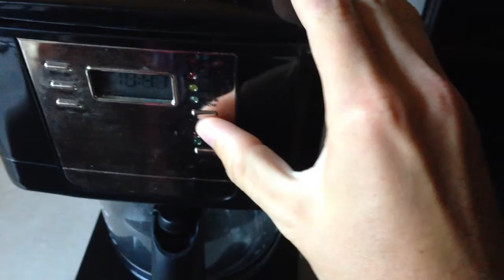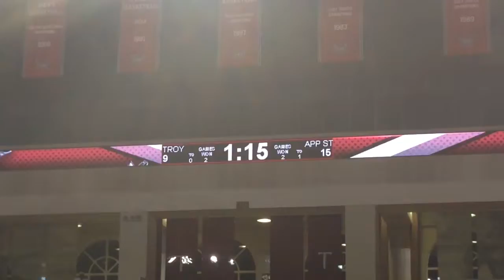TROY VOLLEYBALL!!! Mason Vlog #181 9.18.2015